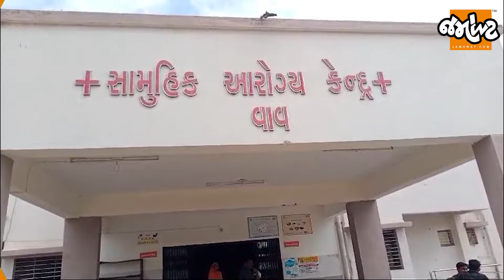Analysis with Devanshi। લિસ્ટ જાહેર થાય એ પહેલાંની તુક્કાબાજીમાં મહિલાઓ ક્યાં ગાયબ?